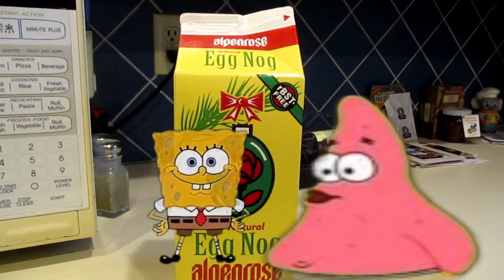Hunting Egg nogg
SpongeBob and Patrick go and hunt for there favorite Christmas drink egg nogs!! Yesses YESSSSSS Mr. crabs and squid ward at the end of video